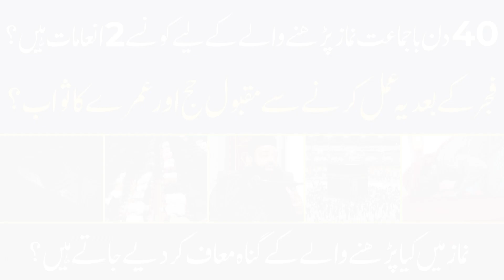فرشتے کن لوگوں کے لیے رحمت اور بخشش کی دعا کرتے ہیں؟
فرشتے کن لوگوں کے لیے رحمت
 اور بخشش کی دعا کرتے ہیں؟
?For which people do angels pray for mercy and forgiveness